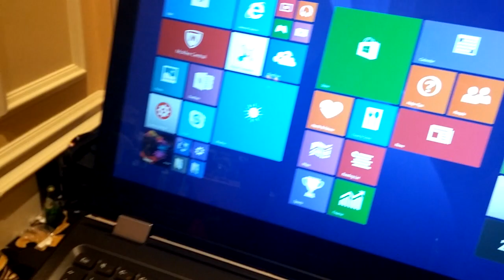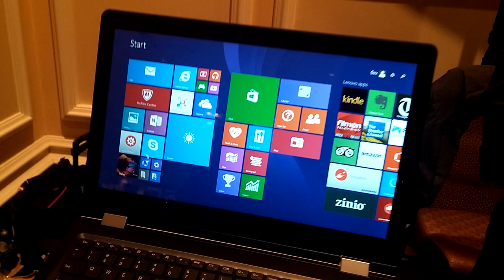Lenovo Flex 3 [CES]